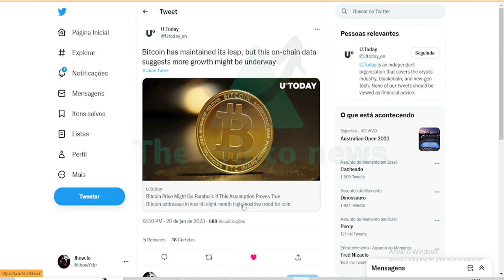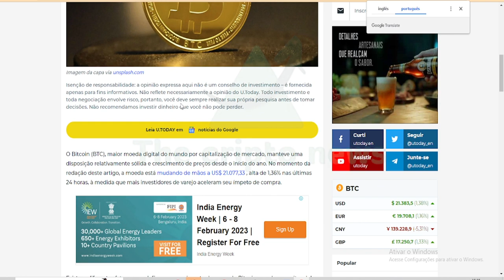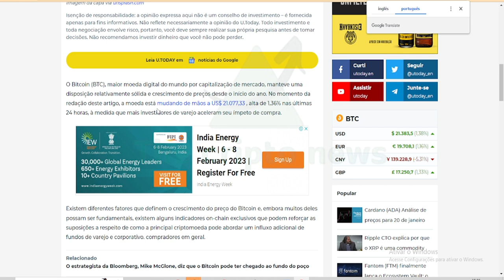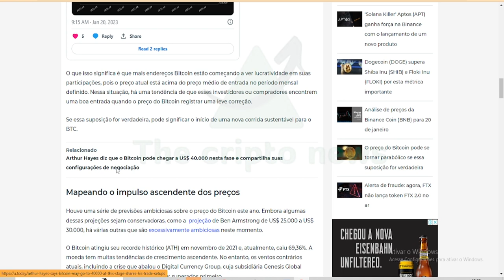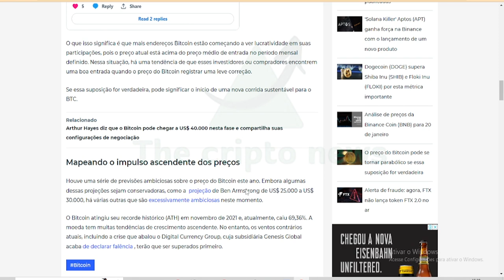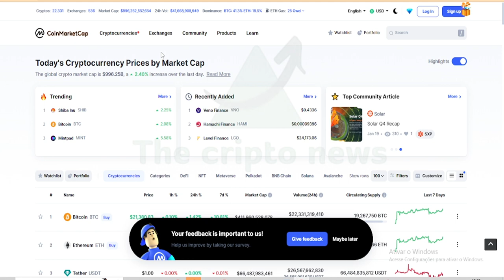AGORA 💣 BITCOIN EM: 1 TRILHÃO DE MARKETCAP GLOBAL